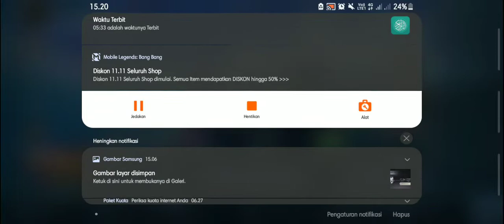JANGAN LUPA BORONG BEBERAPA SKIN | HARI INI 11.11 PROMO DIAMOND KUNING MOBILE LEEGEND BISA DIGUNAKAN